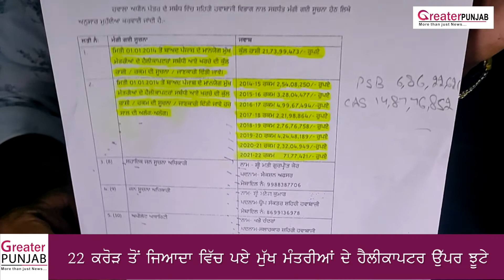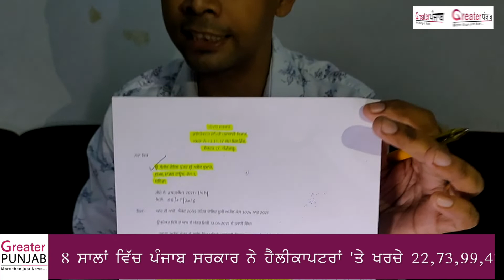ਖਾਲੀ ਖਜ਼ਾਨੇ ਨੂੰ ਐਨੇਂ ਮਹਿੰਗੇ ਪਏ ਹੈਲੀਕਾਪਟਰ ਦੇ ਝੂਟੇ | Greater Punjab News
ਪੰਜਾਬ ਸਰਕਾਰ ਇੱਕ ਪਾਸੇ ਖਾਲੀ ਖਜ਼ਾਨੇ ਦੀ ਦੁਜਾਹੀ ਪਾਉੰਦੀ ਹੈ ਪਰ ਪੰਜਾਬ ਦੇ  ਮੁੱਖ ਮੰਤਰੀਆਂ ਦੁਆਰਾ ਵਰਤੇ ਹੈਲੀਕਾਪਟਰਾਂ ਦਾ ਖਜ਼ਾਨੇ ਉੱਪਰ ਐਨਾਂ ਬੋਝ ਪਿਆ ਹੈ
 The Punjab Government on the one hand cries out for an empty coffers but the helicopters used by the Punjab Chief Ministers have put such a heavy burden on the coffers. - Greater Punjab News -